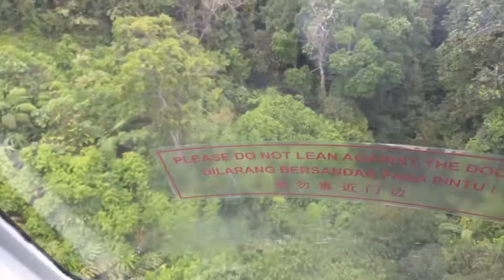Genting Highlands Cable Car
This trip took place back in 2015 along with the Langkawi trip. This video includes Genting Highlands cable car & KLCC only.